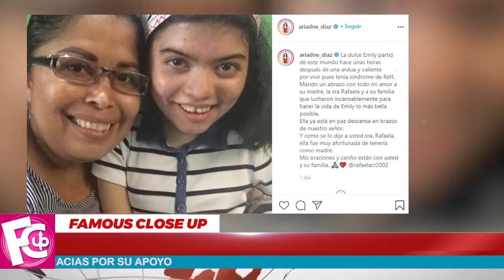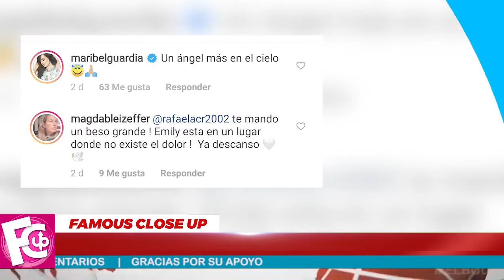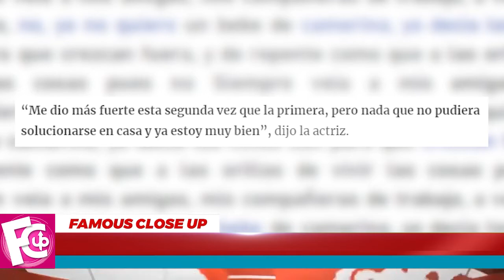🎚️😔 ¡ Ariadne Diaz Se Derrumba 𝗥𝗘𝗖𝗜𝗕𝗘 𝗗𝗘𝗩𝗔𝗦𝗧𝗔𝗗𝗢𝗥𝗔 𝗡𝗢𝗧𝗜𝗖𝗜𝗔 ! 🎚️🖤